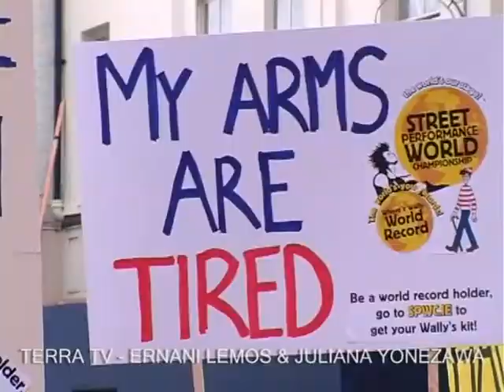Onde está Wally Irlanda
Flash Mob no centro de Dublin com 150 pessoas vestidas de "Where's Wally?"